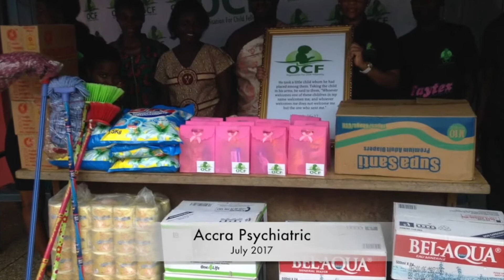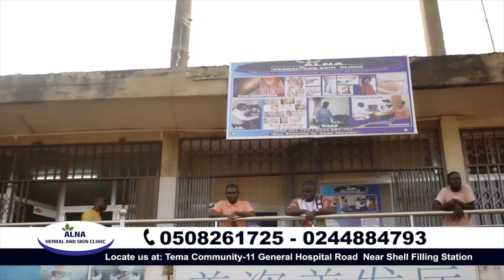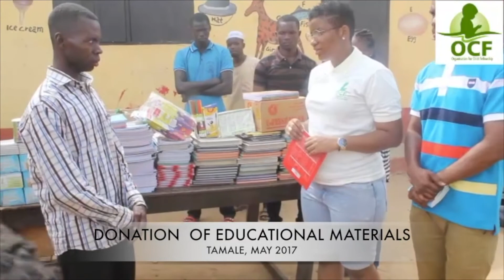Story of a Widow. Apostle Destiny Kwofie on The NOBLE WOMAN Show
“The Noble Woman Show” informs, inspires and educates young women everywhere about the need to make it in any situation regardless. Get inside the lives of women who live in success across the nation and learn what makes them tick. See them juggling the demands of high-powered jobs. Watch their assertive demeanors at home and in the office. The interview will be focused on their marriage/Love life, Career, Friendship, Challenges and their Motivation